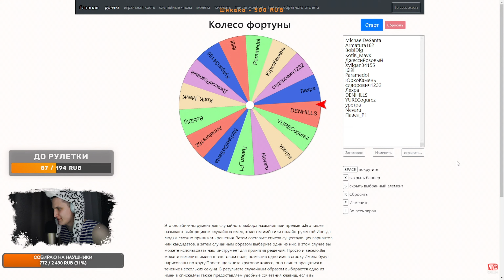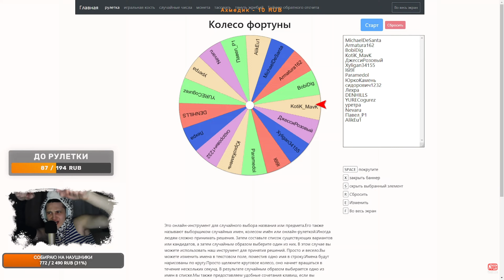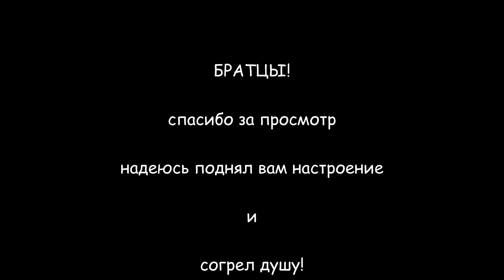HIGHLIGHTS #3|ЛУЧШИЕ МОМЕНТЫ|Stay Out|Stalker Online|EU1